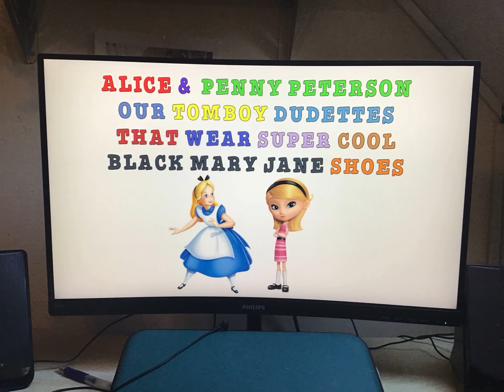Alice & Penny Peterson - two tomboys dudettes